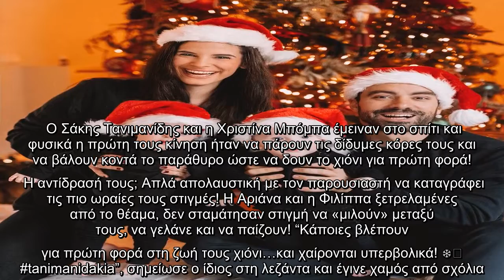Μπόμπα-Τανιμανίδης: Η επική φωτό με τις δίδυμες να απολαμβάνουν το χιόνι! Ο «λαχταριστός» διάλογος